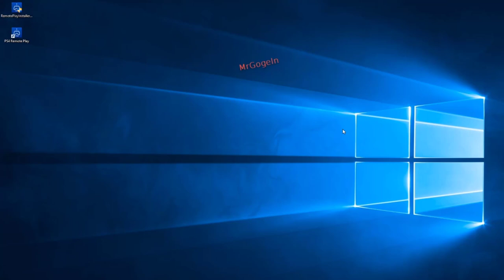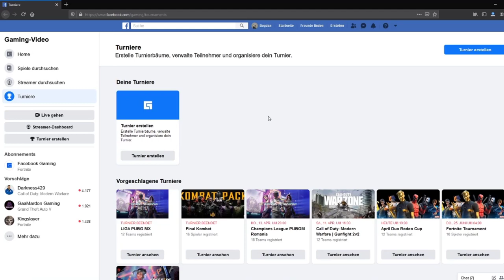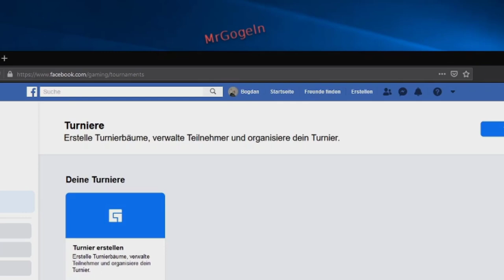Facebook Gaming. Streaming von Videogame-Videos gestartet.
Facebook will nun auch ein Stück vom Kuchen. :)
FIFA 20 Ultimate Team - 12000 FIFA Points DLC - PS4 Download Code - deutsches Konto:
- bei Amazon / Partner-Link.